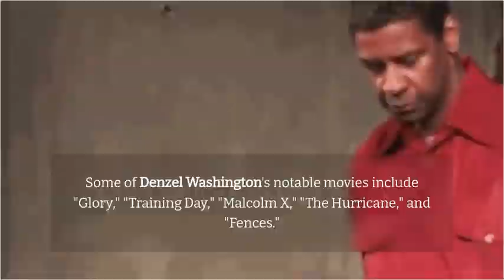Unbelievable! Watch Denzel Washington Do the Unexpected!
Join us as we celebrate the extraordinary career of one of Hollywood's most talented and beloved actors, Denzel Washington. From his early days on Broadway to his iconic performances in "Training Day," "Malcolm X," and "The Hurricane," Washington has captivated audiences with his commanding presence, intense performances, and undeniable charisma. In this video, we'll take a closer look at his journey from a young, aspiring actor to one of the most respected and acclaimed actors in the business. We'll also explore some of his most unforgettable roles and the impact they've had on the film industry. So sit back, relax, and get ready to discover the magic of Denzel Washington!